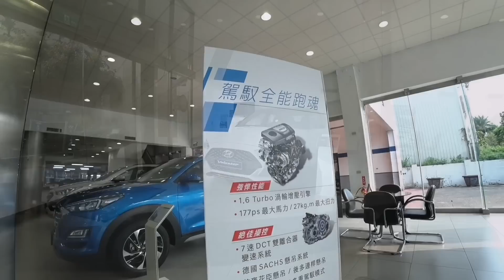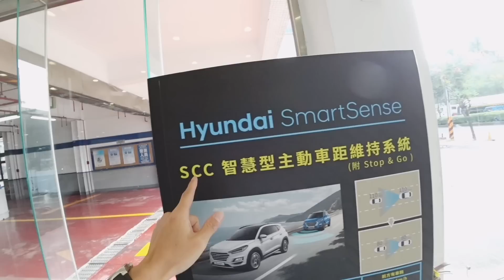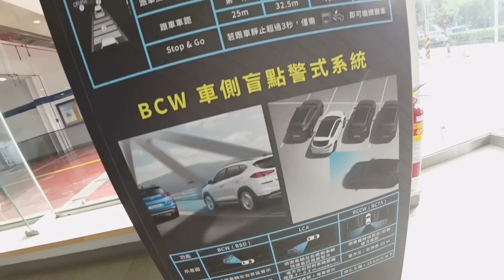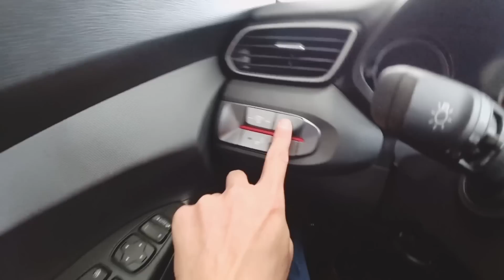厭倦了kuga RAV4 CR-V? 來看看現代TUCSON吧！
這些都是我們的興趣而已，我的粉絲專頁
歡迎來作伙交朋友～
或是加我的賴
ID: sillenshih
一鍵私訊